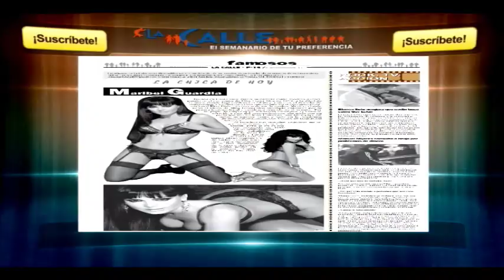Diálogos del Mediodía - 24 abril 2018